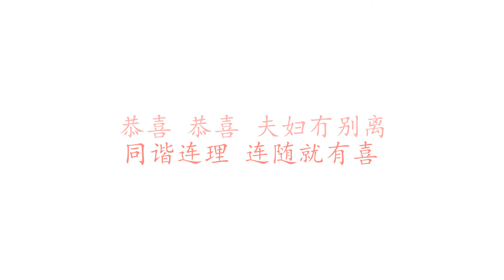恭喜恭喜 许冠杰 (歌词版)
恭喜恭喜 许冠杰

恭喜 恭喜 春节笑微微
财神陪住你 时时大四喜
恭喜 恭喜 福到你门楣
场场马都胜利 周年有运气

恭喜 恭喜 考试冇话肥
儿童成大器 才华耀世纪
恭喜 恭喜 鸡靓鸭又肥
人人有本有利 声名遍万里

多吉多利 年头好景好到尾
添屋添地 文咸东街归哂你
恭祝街坊老友记 个个一切顺顺利
老李老四互助又和气

恭喜 恭喜 婚礼快定期
同谐连理 连随就有喜
恭喜 恭喜 夫妇冇别离
人人冇乜禁忌 精神夹健美

欢天喜地 燃油减番七个四